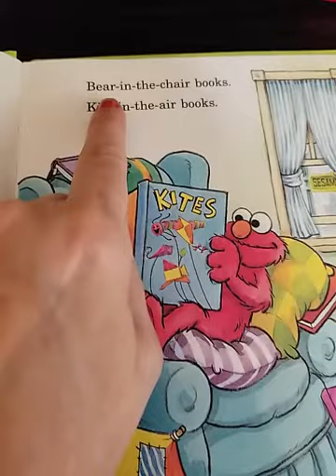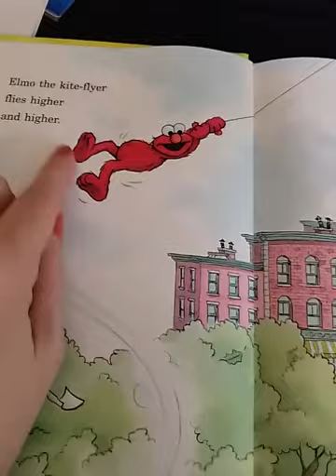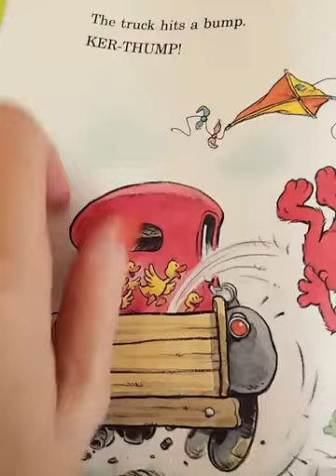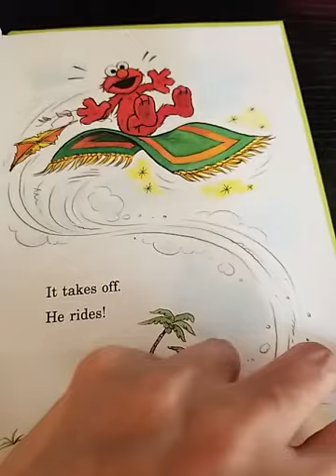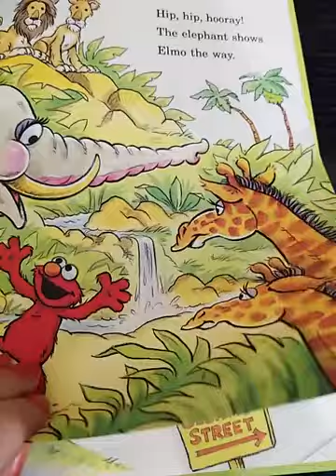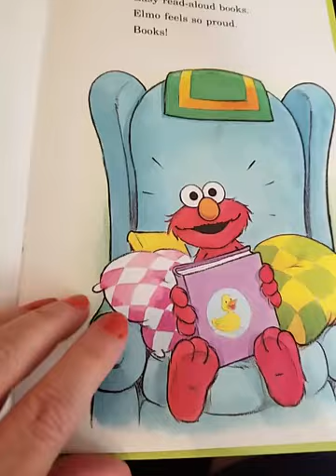Can you tell me how to get to Sesame Street